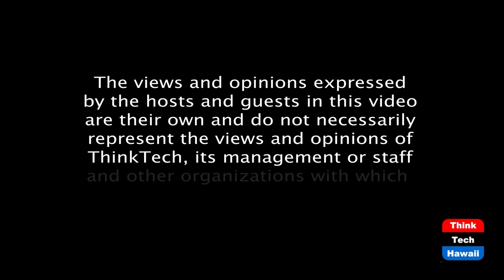Oahu Visitors Bureau, leading the way (Hospitality Hawaii)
Oahu's Destination Management Action Plan.  The host for this episode is Jon Conching.  The guest for this episode is Noelani Schilling-Wheeler.

Introducing Noelani Schilling Wheeler, the Executive Director for the Oahu Visitors Bureau; she shares a little of her background and responsibilities at the OVB as well as some of the initiatives and marketing underway to bring back our visitors.  We discuss the objectives of Oahu Island's DMAP or Destination Management Action Plan and the virtual community presentations held on May 4th and 5th where the public is invited to learn of the process and some of the proposed action ideas under development.